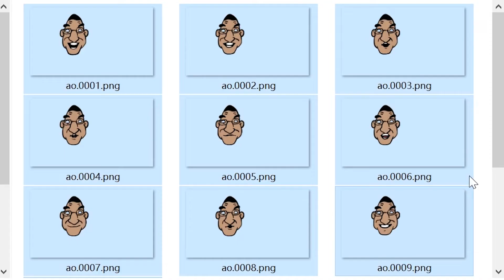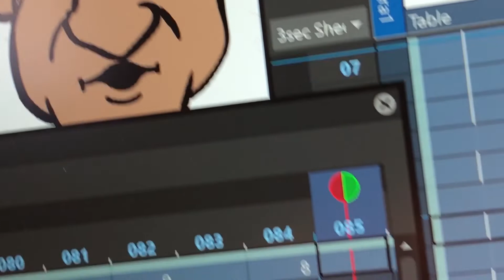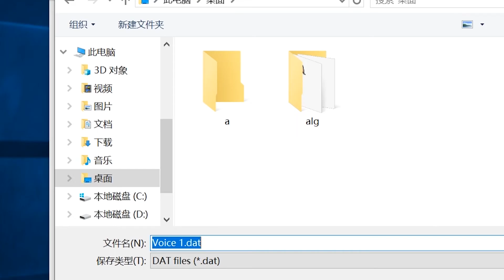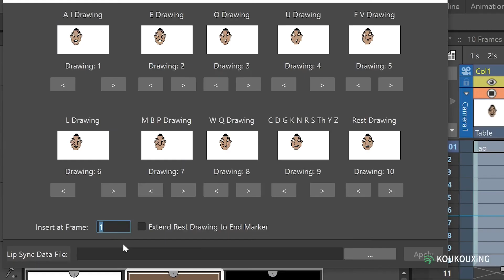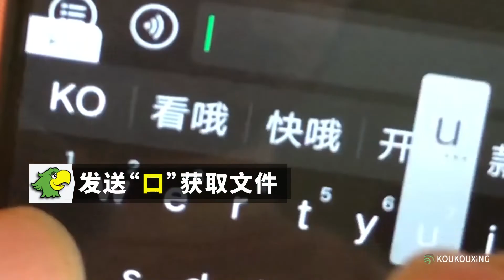Lip Sync Animation in AoLiGei -Tutorial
How I Made the Lip Sync Animation in AoLiGei
Papagayo Tutorial
OpenToonz / Papagayo /抠抠腥